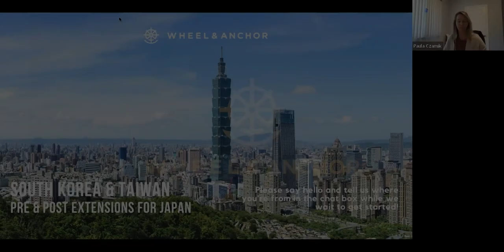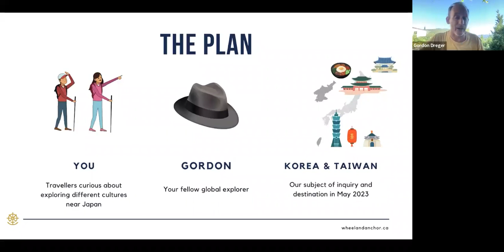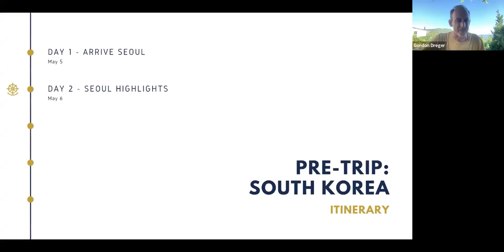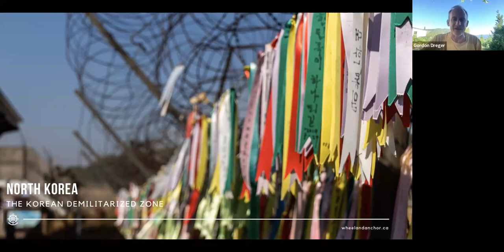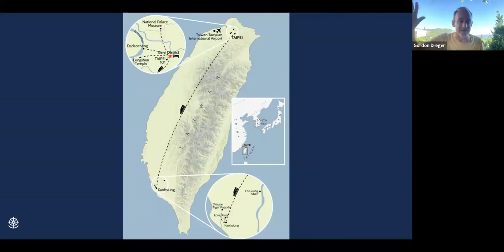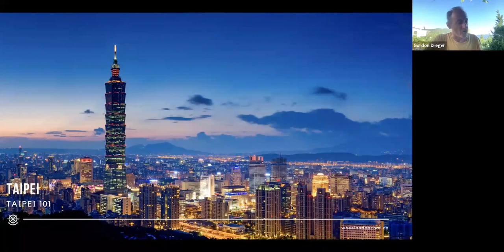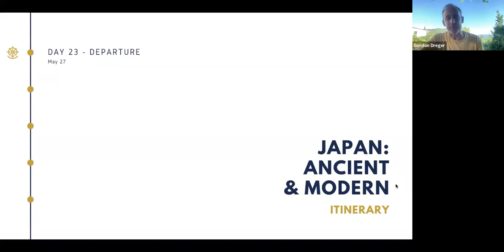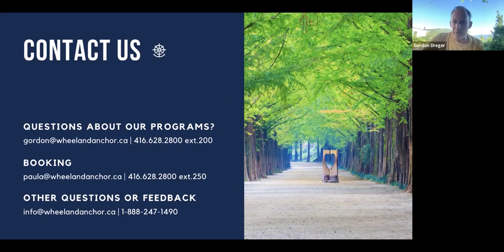Webinar Replay: South Korea & Taiwan (Pre & Post Extensions for Japan)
Join Gordon for a look at our expedition cruise program along the spectacular coast of Norway, happening May 6 - 23, 2023.